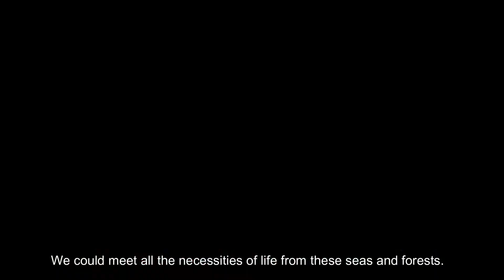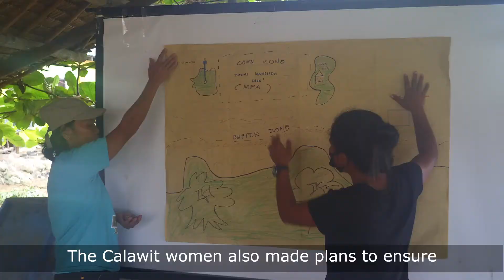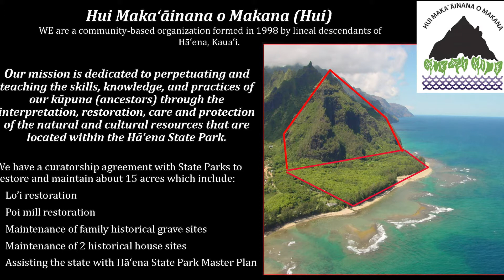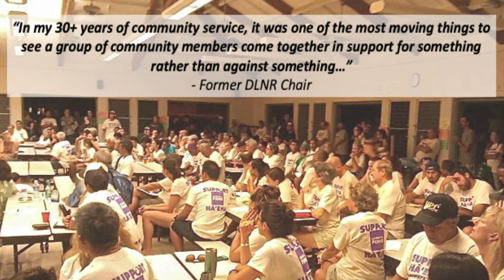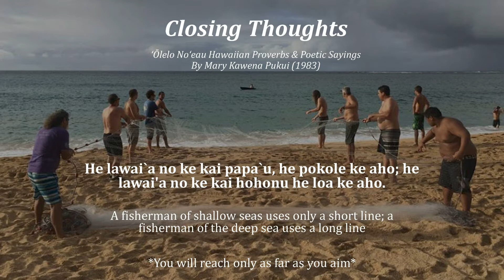Ancient Wisdom & The Ocean | Nat Kelley, Nina Gualinga, Seeding Sovereignty, Eco Resolution & more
For Earth Week 2021, Ocean Global hosted a virtual gathering to honor the people, wisdom, and traditions that have preserved our blue planet for generations. Programming explored traditional, Indigenous, and local knowledge can be incorporated with modern science to create long-term solutions for ocean and planetary conservation.
The event was hosted by actress & activist, Nathalie Kelley; co-facilitated by representatives from Seeding Sovereignty, Eco Resolution, the United Nations Division of Law and the Sea, and Oceanic Global; and featured keynotes from global community leaders, including Aunofo Havea, Nina Gualinga, Dune Lankard, Marina Testino, John Milton, and more.

A special thank you to Aspiration for supporting the event! At Oceanic Global, we’re focused on solutions. When we learned that our dollars could be funding fossil fuels just because we bank with a big bank, we wanted a better option. That’s why we’re proud to have partnered with Aspiration, a transparent digital banking alternative that allows us to divest and make a positive impact with our dollars instead, on our Earth Month programming.